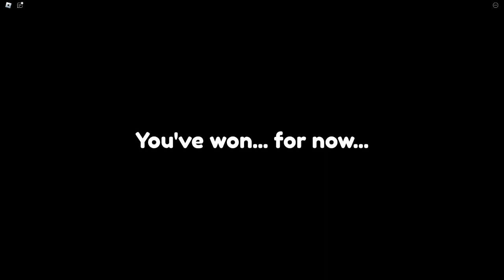ESCAPE SKIBIDI TOILET (OBBY) Full Game | ROBLOX